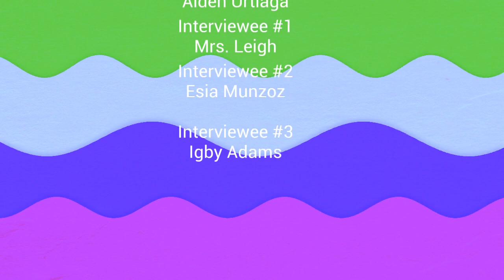pets 2nd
BY: Jackie
Anthony
Aidan